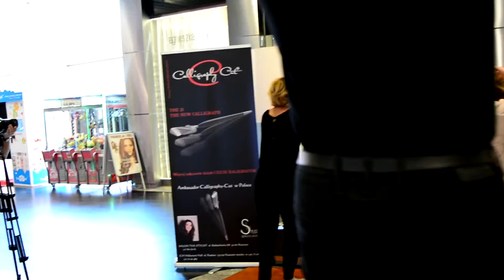final Calligraphy Cut Pologne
FINAL SEMINAR CALLIGRAPHY CUT POLSKA
INFORMATION
FRANCE BELGIQUE LUXEMBOURG SUISSE POLAND
Serge Moreau
Tél + 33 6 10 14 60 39